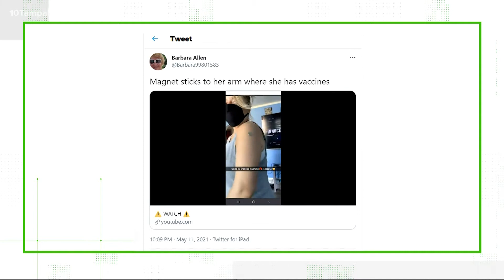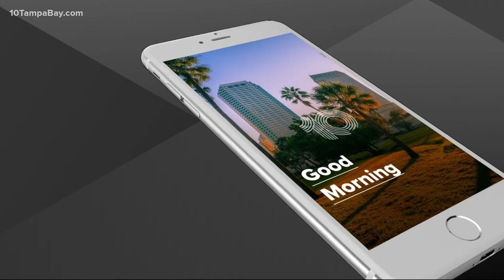Here are the 5 most-read COVID-19 VERIFY stories in 2021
From vaccine mandates for federal workers to new travel protocol to claims the COVID-19 vaccines contained a magnetic microchip, the VERIFY team fact-checked dozens of claims about the coronavirus this year.

To look back on 2021, the VERIFY team reviewed which COVID-19 stories you read the most.